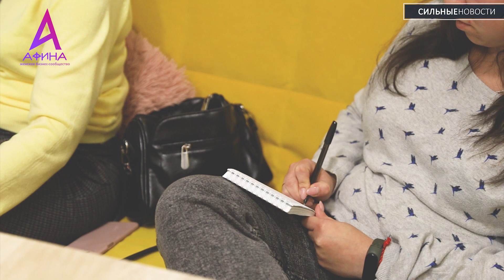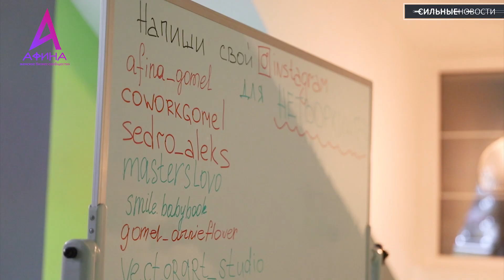Вода под Гомелем / жалобы на повышение цен / расследования подрыва Крымского моста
«Ни постирать, ни помыться, унитазы черные!» Посмотрите, какая вода у жителей Бобовичей. В Ветковском районе два мужика разобрали автомобильный мост и сдали его на металлолом. Новый выпуск авторского проекта «А так можно было?».

В КГК рассказали, сколько жалоб на повышение цен поступило за четыре дня. Правительство Беларуси запретило магазинам торговать куриной разделкой собственного производства.

Депутаты в ближайшее время рассмотрят законопроект об амнистии. Чего ждать «политическим»? В ФСБ России отчитались о первых итогах расследования подрыва Крымского моста. Недавно в Гомеле в женском бизнес клубе Афина прошел практический тренинг по Инстаграм. Наши журналисты побывали на мероприятии.

Рассказываем главные новости за день «без галстуков» – смотрите, вам понравится!

ТАЙМЛАЙН
00:00 Приветствие
00:23 Посмотрите, какая вода у жителей Бобовичей
00:56 В Ветковском районе два мужика разобрали автомобильный мост и сдали его на металлолом
01:35 Как экономить на детской одежде?
02:44 В КГК рассказали, сколько жалоб на повышение цен поступило за четыре дня
03:24 Правительство Беларуси запретило магазинам торговать куриной разделкой собственного производства
04:04 Депутаты в ближайшее время рассмотрят законопроект об амнистии. Чего ждать «политическим»?
04:35 В ФСБ России отчитались о первых итогах расследования подрыва Крымского моста
06:03 Встреча бизнес-леди